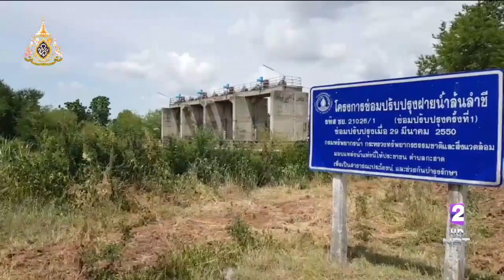"ชัยภูมิ" แล้งหนักสุดในรอบ 30 ปี ต้นข้าวแห้งเหี่ยวเสียหายแล้วนับหมื่นไร่